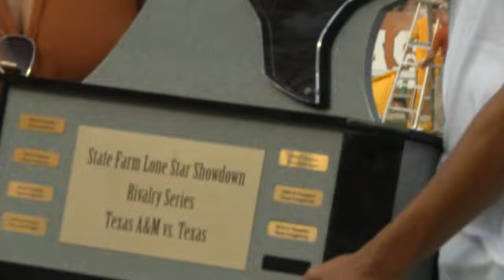UT student-athletes accept State Farm Lone Star Showdown trophy [Sept. 1, 2012]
Kim Bruins (softball) and Ben Chen (men's tennis) receive the final State Farm Lone Star Showdown trophy in recognition of UT's win in the final season of the all-sports competition against Texas A&M.